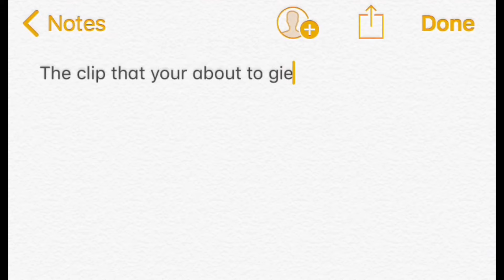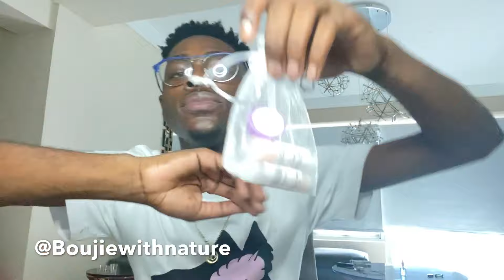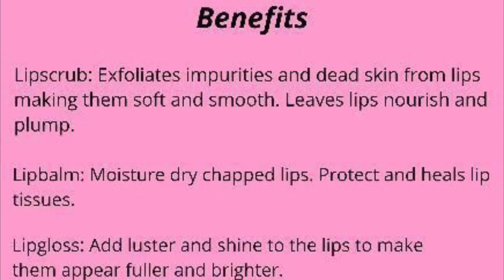TRANSLATING DANCEHALL SONGS TO STANDARD ENGLISH FT QUITE PERRY | JAY JORDAN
WORK HARD AND BE A GOOD PERSON!!